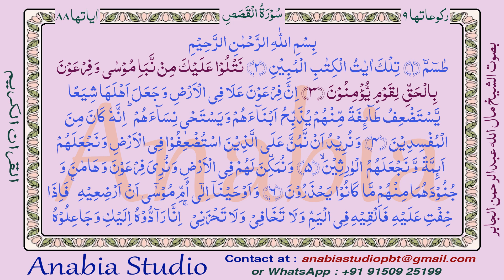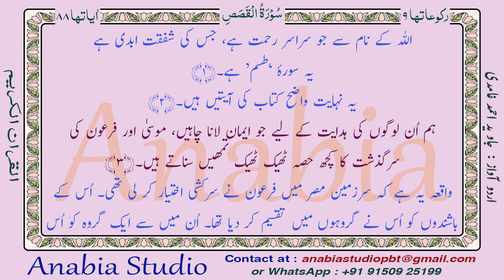KR 1153 Urdu s028 000 003